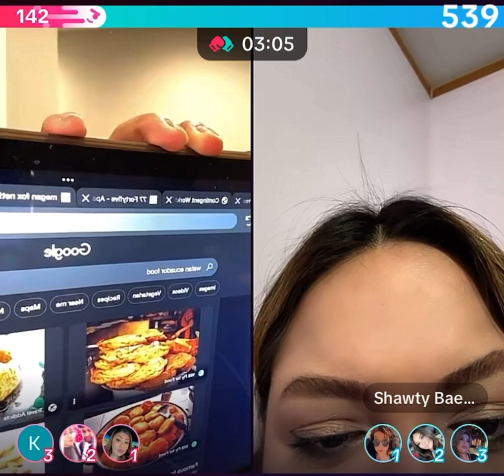Shawty bae goes live with issac